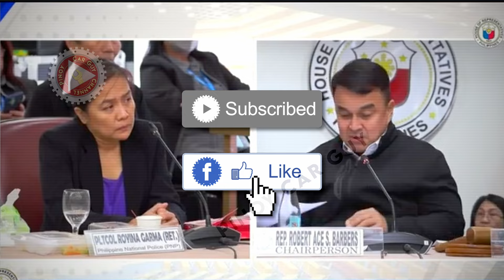Magkasalungat na Pahayag ni Garma at Leonardo Tungkol sa Reward Money, Inusisa ni Cong. Barbers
Panoorin kung paano nagkakalasalungat ang mga pahayag nina PCol. Edilberto Leonardo at Pcol. Royina Garma Tungkol sa EJK at sa Reward Money na ibinibigay sa Kapulisan noong panahon ng Duterte Administration.
Senator Bong Go, nabanggit din sa Quad Committee Hearing ng House of Representatives na pingungunahan ni Cong. Robert Ace Barbers.